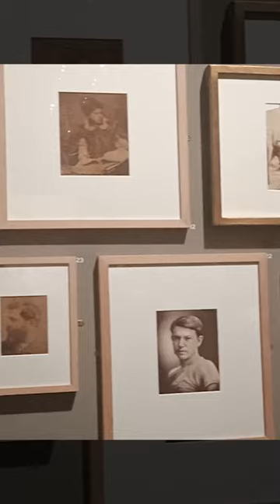Museum of Fine Arts of Valencia | Muesu de Belles Artes de València | Christine Shalom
C/ de Sant Pius V, 9, 46010 València, Valencia, Spain